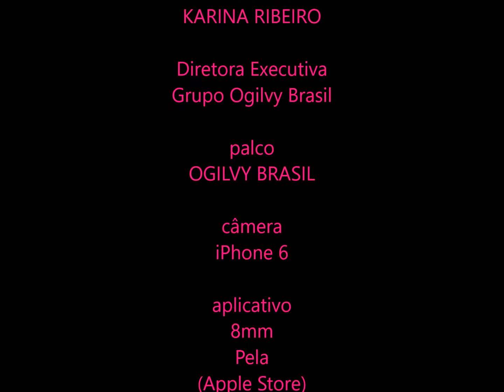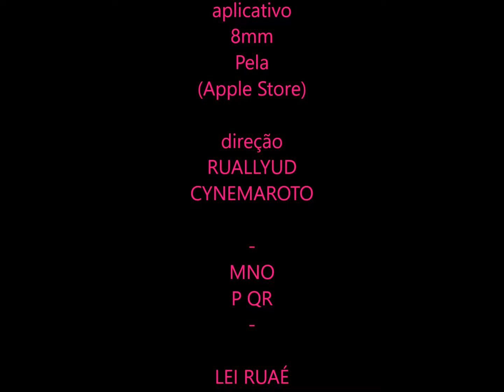Almanike - Karina Ribeiro - Grupo Ogilvy Brasil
A função da Marca é indicar o produto, sua função segunda é mobilizar as conotações afetivas. Jean Baudrillard